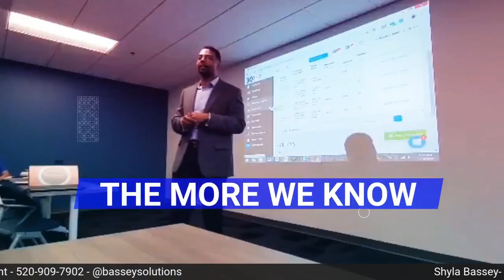We need good credit for everything. How do I improve my credit score quickly?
Helping people improve their credit and lives!

Healthy credit can come in handy if you need to take out a loan for a car or house, pay for items with a credit card, or do basic things like open a cellphone or utility account. Some employers may even check your credit before offering a job.

Being financially illiterate can cause unnecessary stress on your finances, and your personal decisions, and life in general. Money affects how you choose what you do with your life and how you are able to live, work and play. Everything from the food you buy to the school your children attend and the place that you live are affected by your financial health.
Listen in on what Shyla Bassey recommends for establishing, maintaining and increasing your credit scores immediately.

Shyla Bassey (Credit Expert) ---Click here to schedule a FREE consultation
Also follow her on IG @basseysolutions